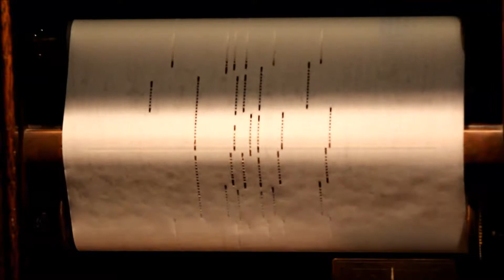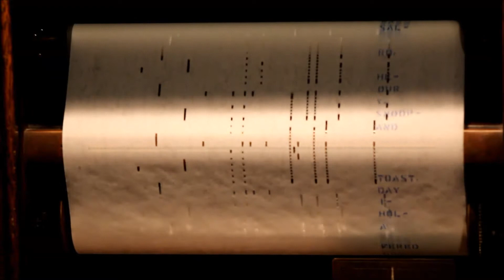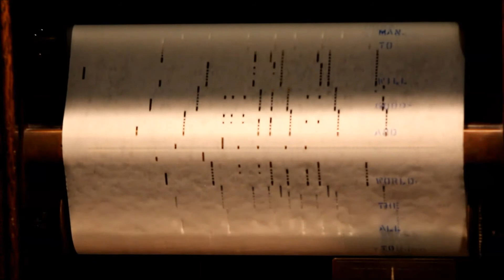QRS Player Piano Roll Snoopy's Christmas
Recorded these last Holiday Season but wasn't happy with the picture quality but decided to upload anyways.

This was Snoopy's Christmas by Rudy Martin Roll 11035
At the time of this upload this roll is still available to purchase:

I do not claim rights to the music.